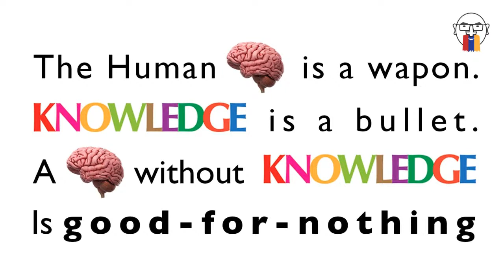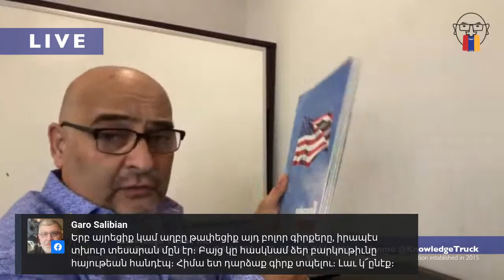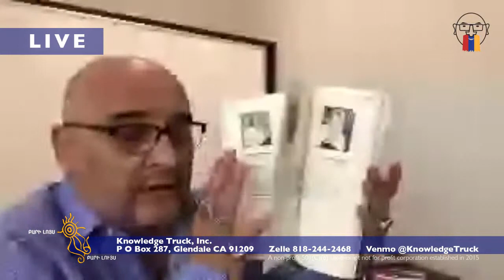Մարդու Ուղեղը | Human Brain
Բարի Լոյս #41 | Bari Luys #41